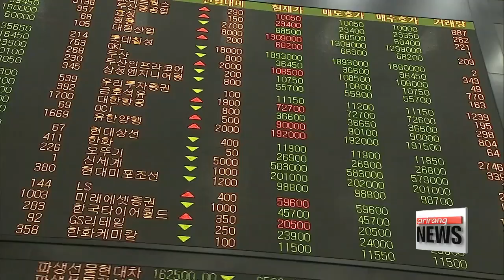stocks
Following the Fed's decision to hold rates,..
Markets on Wall Street closed at all-time highs on Wednesday-
The Dow, the S&P 500 and the Nasdaq hit records on strong earnings reports from Boeing and AT&T.
Looking at the numbers:
  The Dow rose 97 points, or zero-point-four-five percent, to 21,711, the S&P 500 edged up ever so slightly to 2,477-point-eight and the Nasdaq added less than zero-point-two percent to 6,422-point-seven.
  Back here in the country, Korea's benchmark KOSPI opened around a third-of-a-percent higher on Thursday at 2-thousand-four-hundred-43.
The tech heavy KOSDAQ opened at 6-hundred-69, up zero-point-three percent.